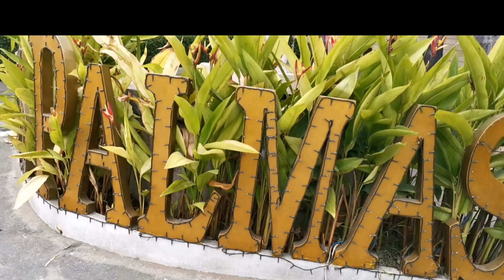Tres Palmas Condominium Unit Taguig City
Sulit ang pagstay nmin sa Tres Palmas Condominium, Taguig City. Grabe lahat nalang ng hahanapin mo meron or malapit lang doon.

Watch my video to see the details.